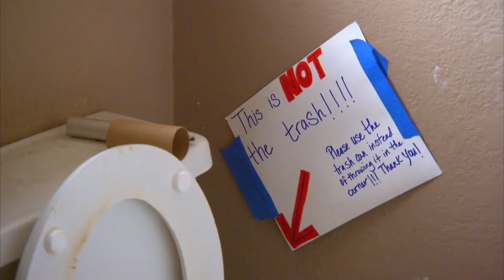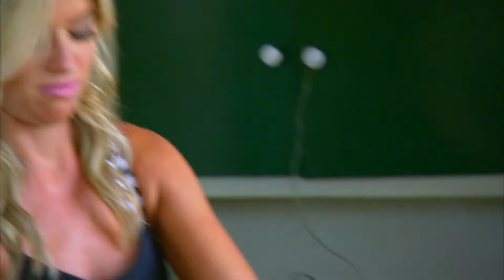Compram casa em péssimo estado para renová-la | Reforma à venda | Discovery H&H Brasil